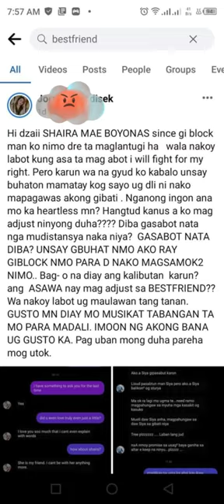BESTFRIEND OF THE GROOM ACT LIKE A WIFE IN THE WEDDING ?😄🙄